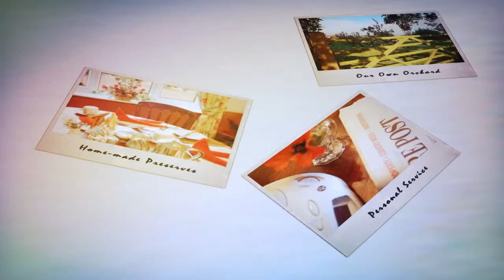Show Reel Summer 2014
Our latest showreel features some of our most recent projects.